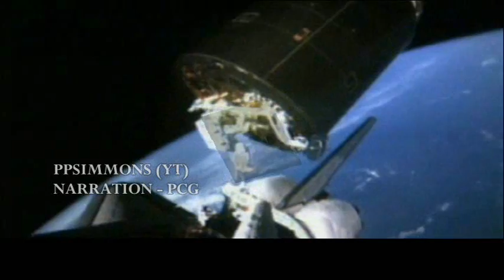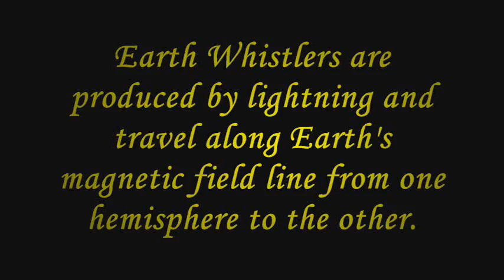THE VOICES OF THE HEAVENS - Amazing!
CLICK HERE! LISTEN LIVE! Streaming ONLINE "Freedom Fridays" with Carl Gallups 1330 WEBY AM - Northwest Florida's Talk Radio - HOME WEBSITE

SPACE SOUNDS - links